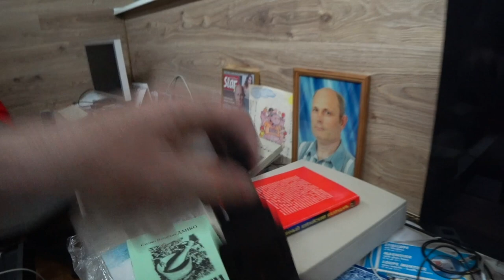Чем я сегодня занимался.